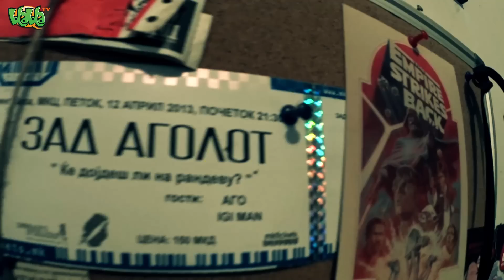Zad Agolot - Intervju za album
Најавеното Вју со Зад Аголот да го гледате денес а можда утре ќе го објавиме !!!
Зборевме за албумот кој надоаѓа, за снимањето и дружбата, како и за општи работи во Зад Аголот !!!
Промоцијата на албумот"Зад Шпионката" на 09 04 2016 во Баду Бар, порта Влае, повеќе од сигурно ќе ја проследиме
гледајте Вју со Зад Аголот ...